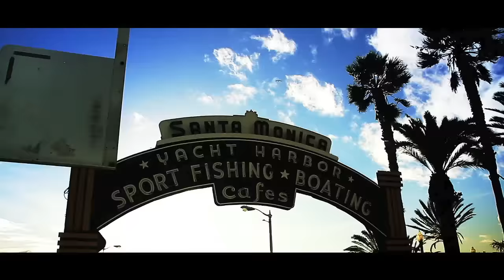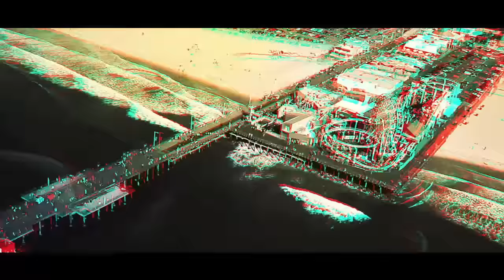G&G - Beautiful Day (Official Video) HD